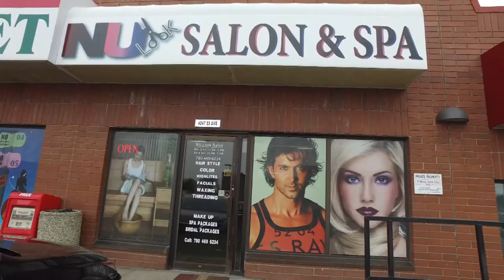Harmony TV Show commercial NULOOK SALOON N SPA